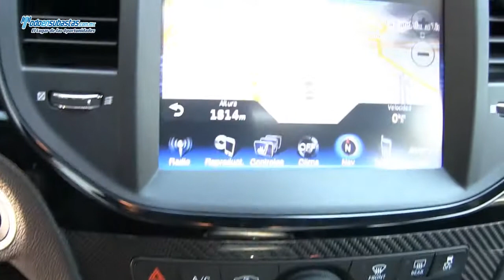Chrysler / 300 SRT-8 Climatrónic Piel Navegación Toldo Panorámico Rines de Aluminio / 2014